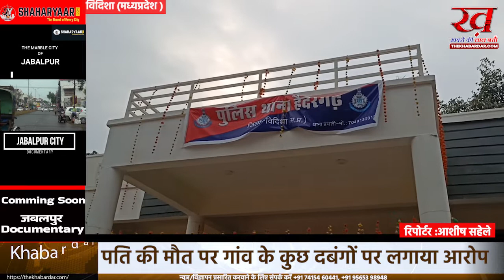विदिशा जिले के ग्यारसपुर थाना क्षेत्र के दहलवाड़ा से एक महिला ने एसपी से की गुहार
- पति की मौत पर गांव के कुछ दबंगों पर लगाया आरोप प
- पुलिस द्वारा सही बयान न लिखे जाने का भी लगाया आरोप
- 31 मई को दिलवाड़ा निवासी मोहर सिंह अहिरवार की हुई थी मौत
- मृतक के चार बच्चे थे परिवार के गुजर-बसर पर सवाल
- मृतक की पत्नी माया भाई ने एसपी को दिए लिखित ज्ञापन आरोपियों पर कार्रवाई की मांग

ग्यारसपुर थाना क्षेत्र के ग्राम देहलवाड़ा में रहने वाले मोहर सिंह अहिरवार की मौत हो गई थी... परिजनों ने इस मामले में हत्या की आशंका जाहिर करते हुए गांव के ही गौरव और धर्मेंद्र पर आरोप लगाए थे... मृतका की पत्नी माया बाई ने एसपी को लिखित ज्ञापन देते हुए बताया कि 31 मई को यही दोनों व्यक्ति उनके पति को ट्राली भरने की कहकर लेकर गए थे... लेकिन रात भर वह नहीं आए बाद में मालूम हुआ कि उनके पति की मौत हो गयी... उन्होंने इसमें हत्या की आशंका जाहिर करते हुए आरोपियों पर कड़ी कार्रवाई करने की मांग की है बताया गया कि मृतक घर में कमाने वाला एकमात्र शख्स था और उसके चार बच्चे हैं ऐसे में उनकी गुजर-बसर पर भी सवाल उठ रहे हैं